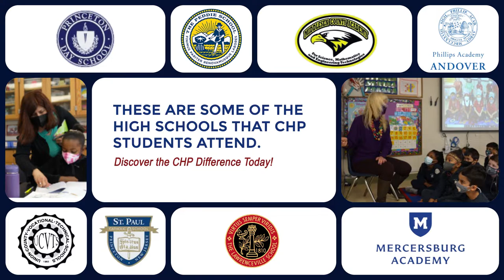Why do CHP students attend the best high schools? CHP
Why do CHP students attend the best high schools? Cedar Hill Prep School gives students the opportunity to attend some of the most prestigious high schools in the country by providing a strong foundation from Preschool through 8th Grade.